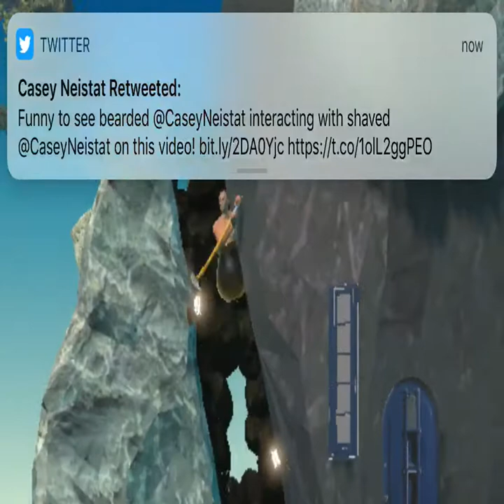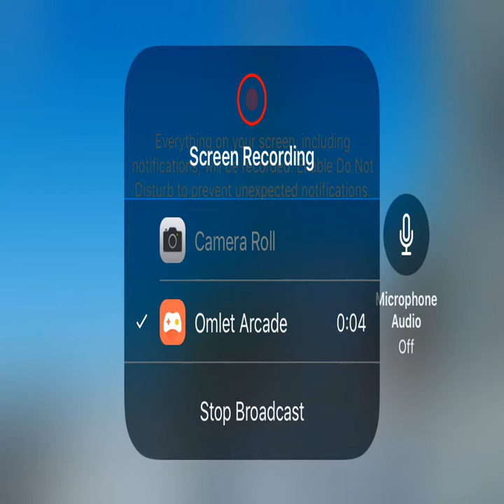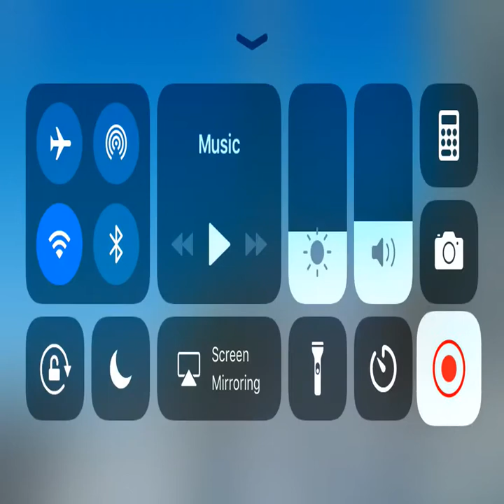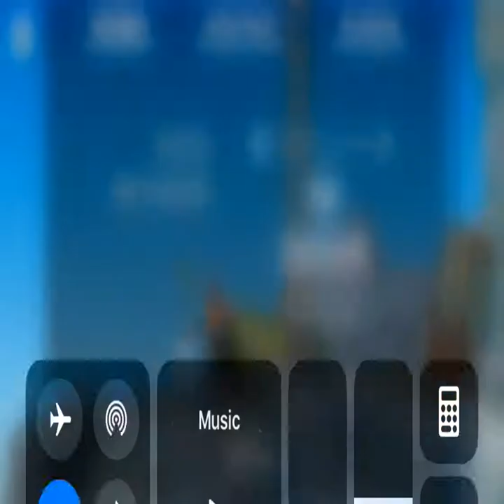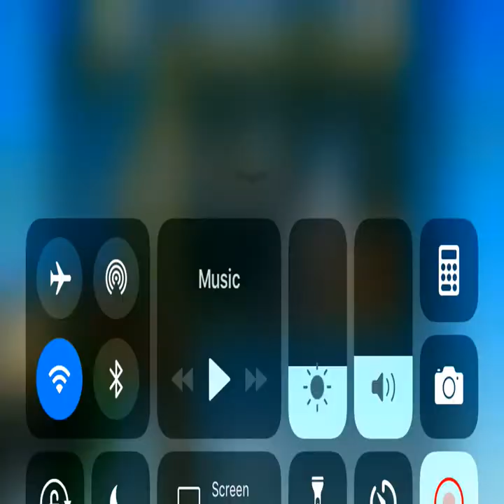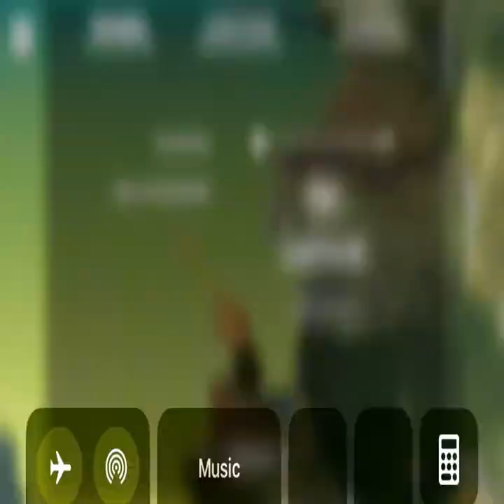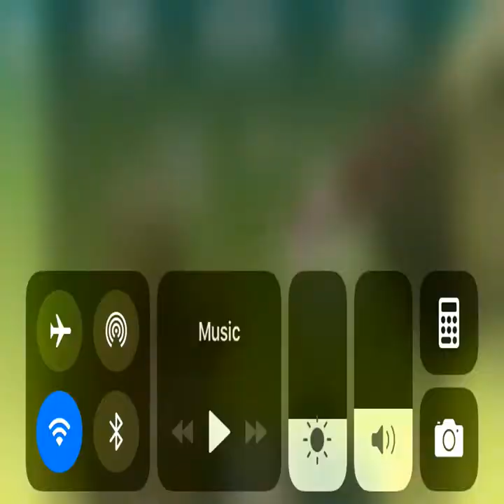Watch me play Pulling our my hair simulator 9000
Doing this for all the people who I got play it so they can see me suffer to 👍